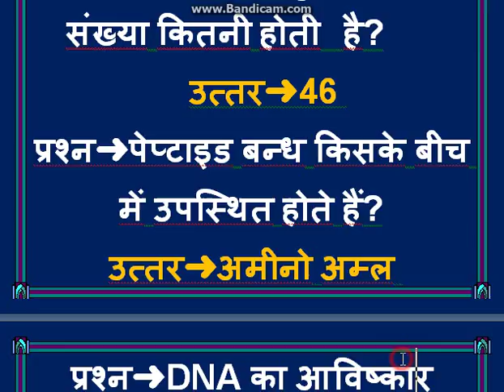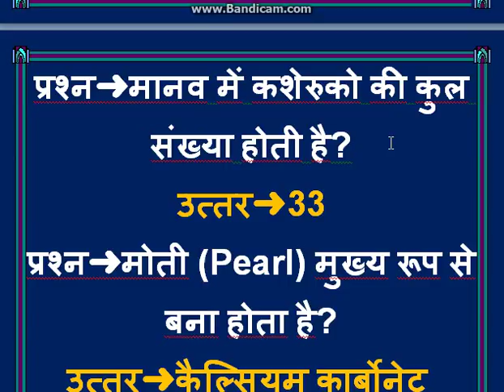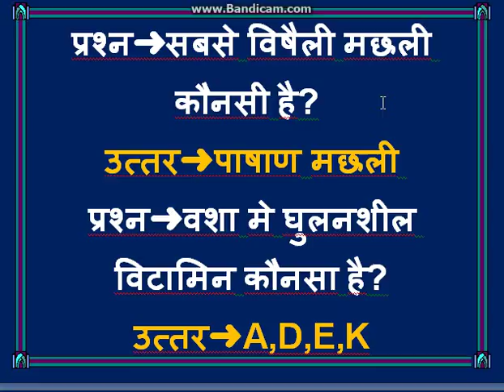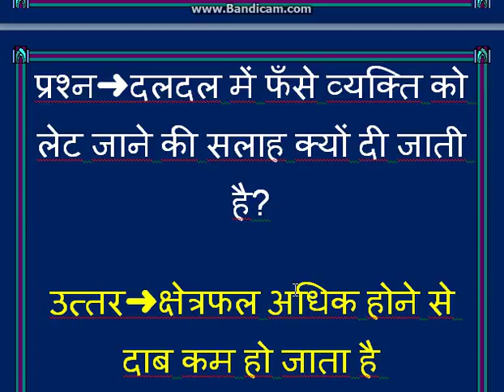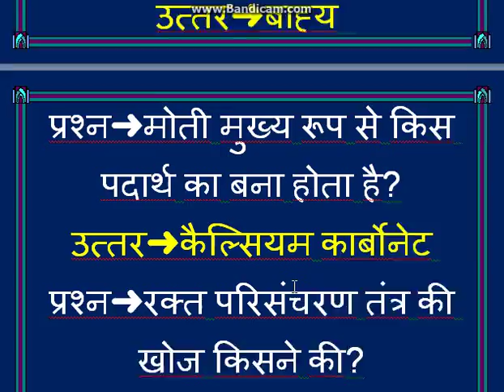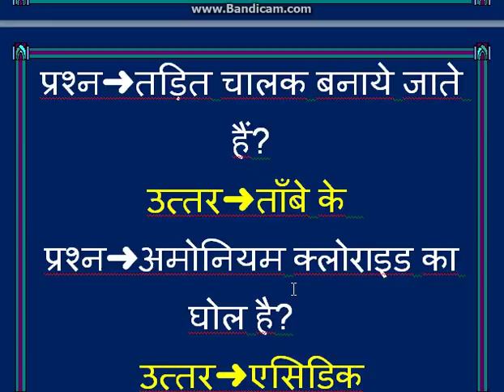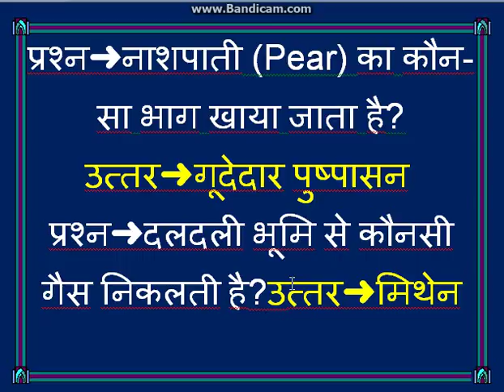RAILWAY GROUP - D VIGYAN IMPORTANT QUESTION विज्ञान से जुड़े महत्वपूर्ण सामान्य GK FO ALL EXAM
RAILWAY GROUP D VIGYAN IMPORTANT QUESTION

100 महत्वपूर्ण प्रश्न सामान्य विज्ञान ..
RAILWAY GROUP - D IMPORTANT QUESTION
VIGYAN MOST IMPORTANT QUESTION